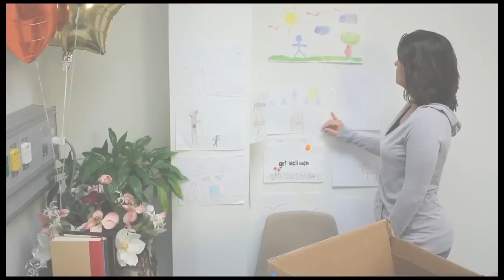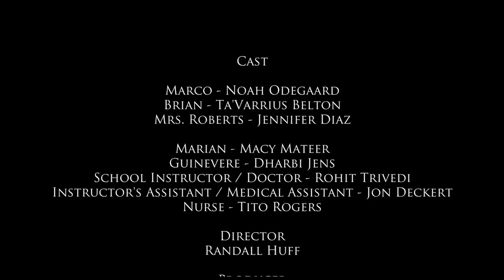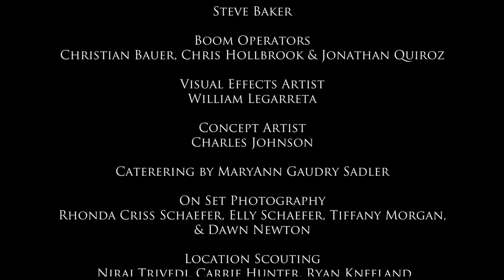Elevate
A short film about 2 boys using fantasy to deal with illness that is taking over their lives.